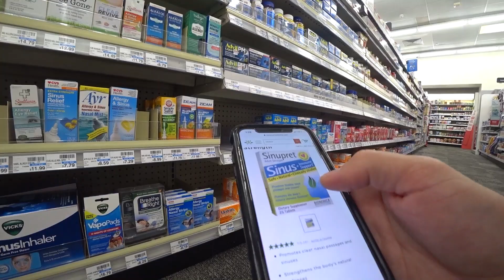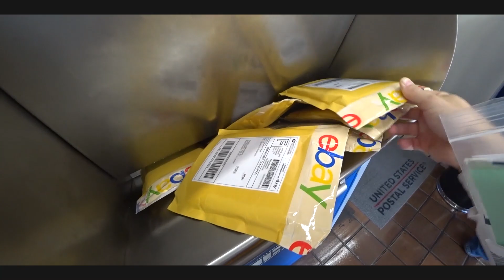Реальный Лос-Анджелес/Пустые улицы/КОРОНА/Приходит КОНЕЦ автомобилю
- ✅ Держи дружище на Кофе https://
❗️Много интересного и полезного можно узнать в моих видео про Америку.
На своём канале я расскажу как переехать в америку, как найти работу без документов и знания английского языка, как не падать духом и идти только вперёд. Жизнь белоруса в Америке (США) РАБОТА / ЖИЛЬЁ / КАК ПЕРЕЕХАТЬ / ДАЛЬНОБОЙ ПО АМЕРИКЕ / ЭВАКУАТОР
Сделайте пожалуйста репост любого видео, с Вас не убудет, а мне поможет. 🤓👋🤝🤝🤝🤛🤛🤛✊👍👍🙏🙏